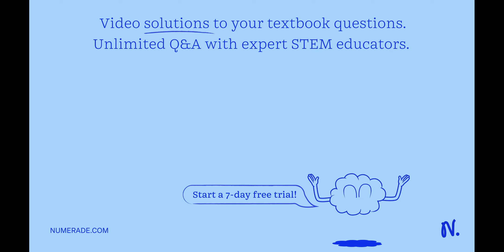(28) In which of the following immunological techniques is enzyme covalently attached to the antibo…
(28) In which of the following immunological techniques is enzyme covalently attached to the antibody that binds directly to antigen? Direct ELISA Indirect ELISA Sandwich ELISA All of the above None of the above (29) In which of the following techniques is the antigen not bound directly to the ELISA plate wells but through an intermediary molecule? Direct ELISA Indirect ELISA Sandwich ELISA All of the above None of the above (30) Which of the following shows the steps of sandwich ELISA in the correct order? (3) Bind antigen to the plate, wash, block free binding sites. Wash; bind primary antibody to antigen. Wash; bind secondary antibody, wash; add substrate. Bind secondary antibody which is conjugated to the plate, wash, block free binding sites. Bind antigen to the plate, wash; bind primary antibody to antigen, wash; add substrate. Bind primary antibody to antigen to plate, wash; block free binding sites; wash; bind antigen to the plate. Wash; bind second antibody to antigen. Wash; bind secondary antibody. Wash; add substrate. All of the above None of the above (31) For the statement    quot;antigen-antibody interactions are reversible reactions,   quot; which of the following is correct? True False Only for ABO antigens Only for protein antigens